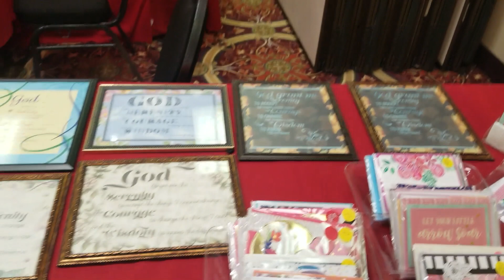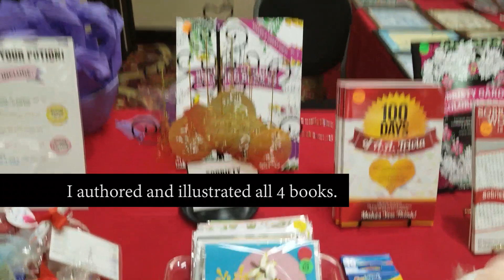Selling my crafts at an event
I've been so busy getting ready for the 2019 Southern NV Woman To Woman retreat!  Here's a quick view of my table for you.

This means when you purchase a product from a link I provided I am compensated for this.  This is at no extra cost to you and works for everyone involved!  All of the products I use are purchased by myself and if not, I'll let you know.  If I receive products from companies in the future, I will do my best to make an honest review and opinion on my YouTube Channel, but remember it's just an opinion.